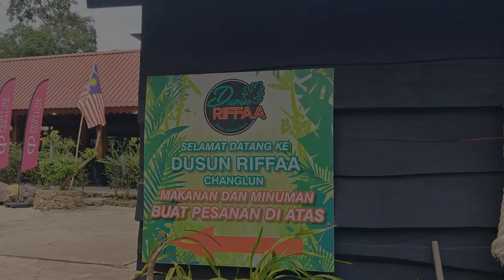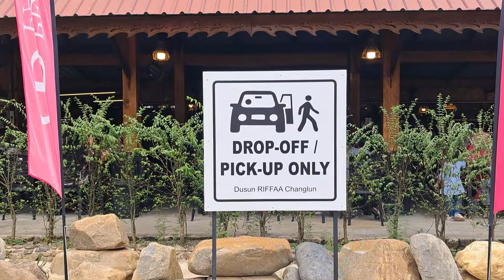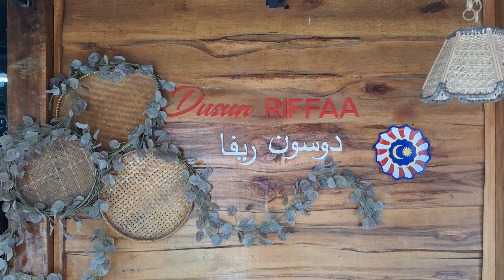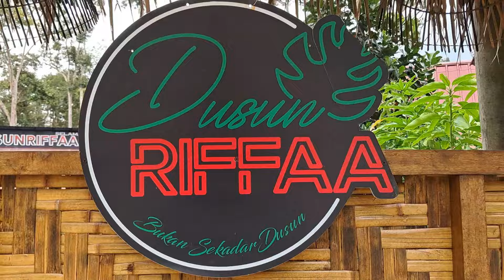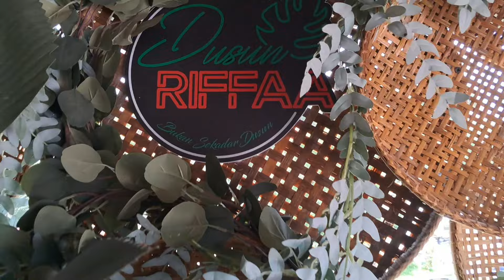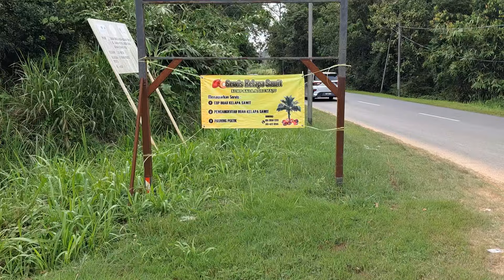Dusun Riffa - Suatu Petang Di Changlun, Kedah [Lokasi Wajib Hadir Buat Pecinta Alam & Senibina]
Alhamdulillah, hadir bersama famili untuk menikmati hidangan ala2 thai... lokasi wajib hadir guys!- [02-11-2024-Sabtu]. Cuti deepavali kita hadir...